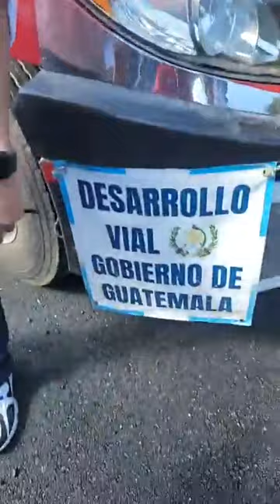URGENTE ALDO DAVILA 60 MILLONES GASTADOS PARA LLENAR LA CAVERNA DE VILLA NUEVA GUATEMALA